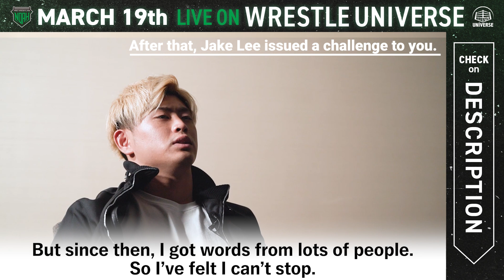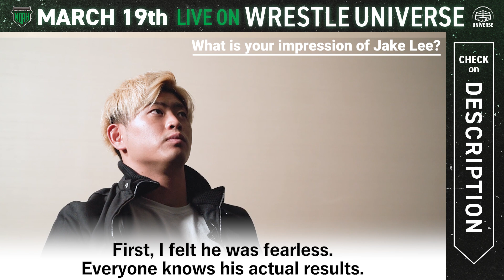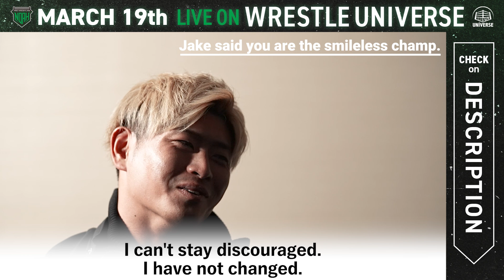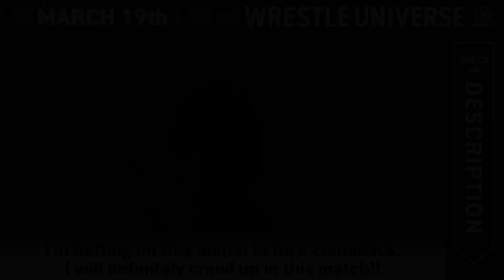INTERVIEW for KAITO KIYOMIYA - about Kazuchika Okada & Jake Lee w/english subtitles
GREAT VOYAGE 2023 in YOKOHAMA【LIVE!! w/English Commentary】

▷Mar.19th Sun.
▷Start at 4:00 PM（JP）
▷Yokohama Budokan, Japan

◆GHC heavyweight championship match
Kaito Kiyomiya vs Jake Lee
◆GHC jr. heavyweight tag team championship match
Yoshinari Ogawa & Eita vs HAYATA & Chris Ridgeway
◆GHC tag team championship match
Masa Kitamiya & Daiki Inaba vs Kenoh & Manabu Soya
etc.